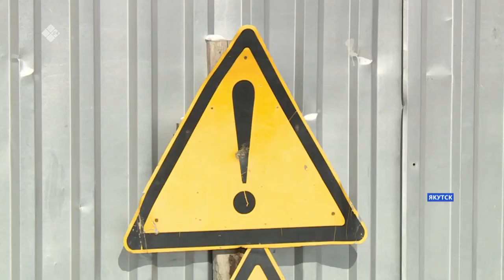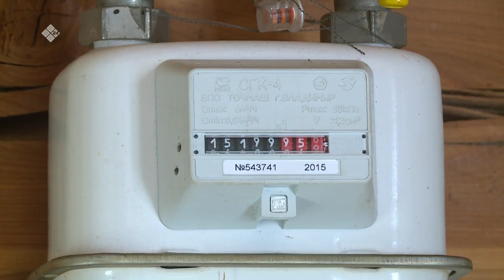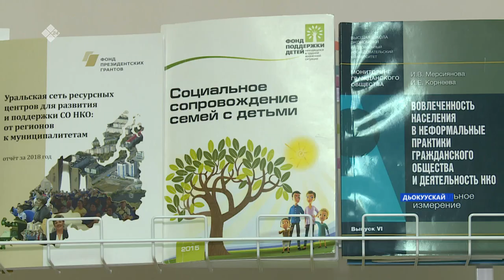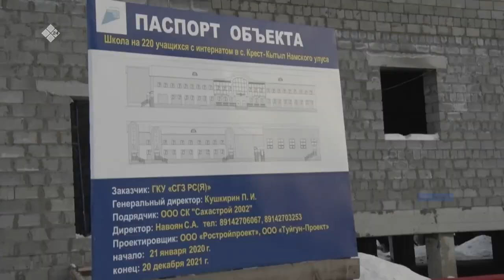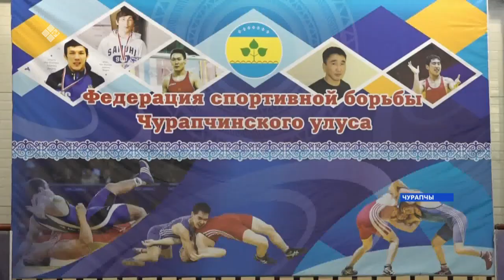«Саха сирэ» информационнай биэрии. Кулун тутар 23 күнэ, 18:00ч.